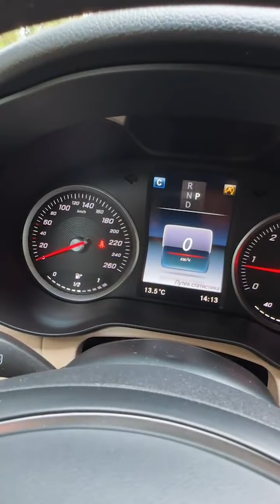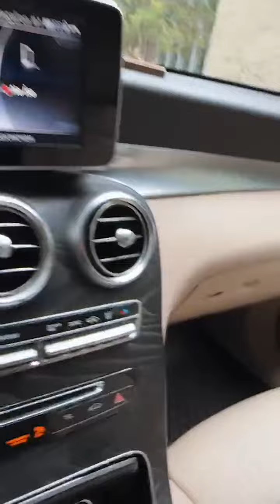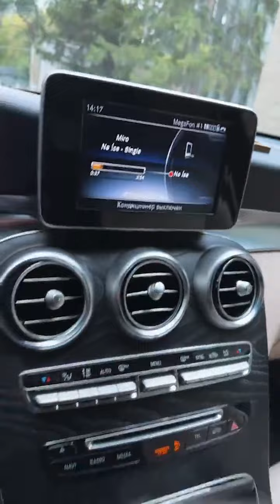Кристина Сизаск (Christy S.) ПРЯМОЙ ЭФИР 28.08.23 ч1